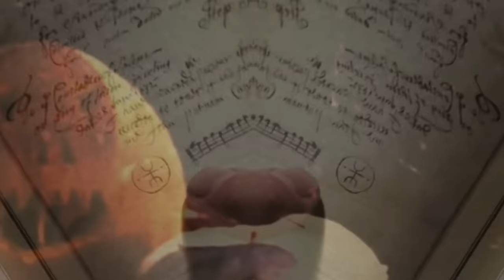Figure - Blood Thirsty feat Cas One and Bitter Stephens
FIGURE is back for the 6th installment of his highly acclaimed MONSTERS series.

Monsters 6 is an entirely new volume of music fresh for 2015, while volume 6.66 includes 66 tracks from the entire Monsters collection.

Also, as a bonus this bundle contains some artwork from the Entire Monsters series as well as Figures most recent 2015 full-length LP